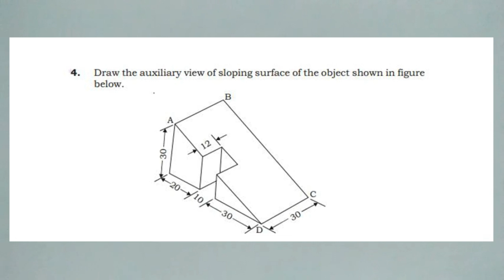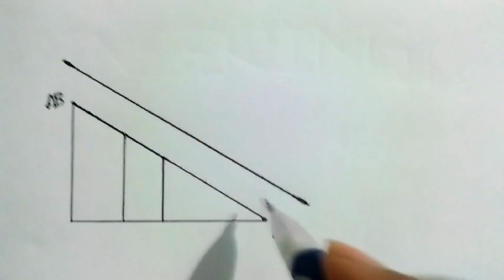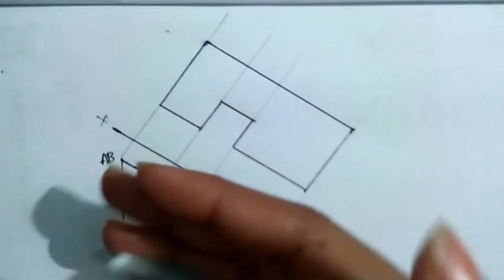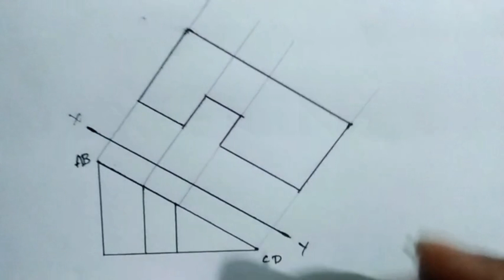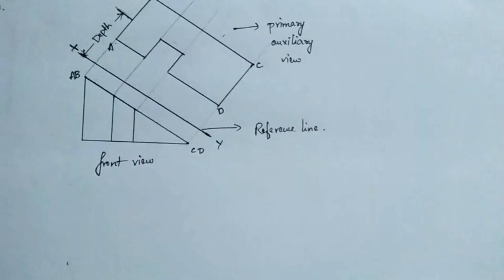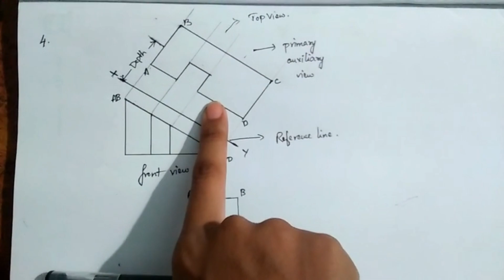Draw auxiliary view of sloping surface of the object in Engineering Drawing |Explained in Telugu